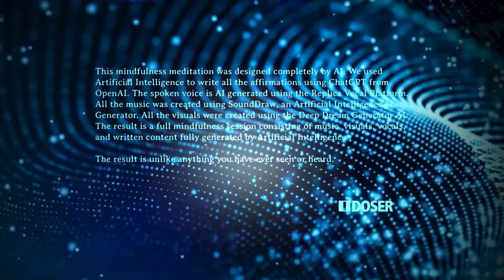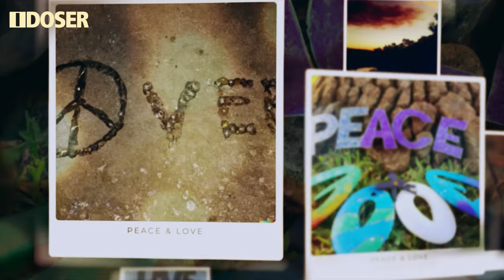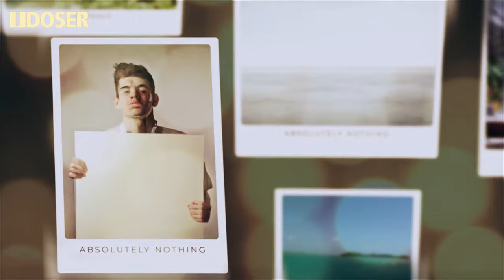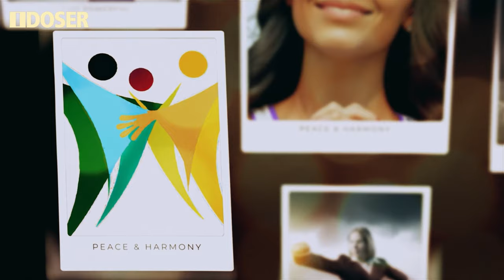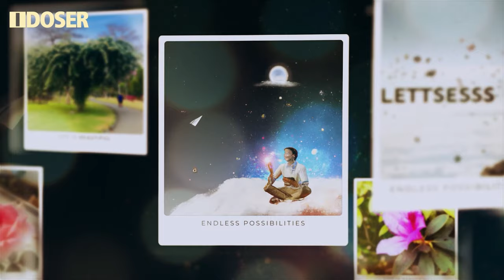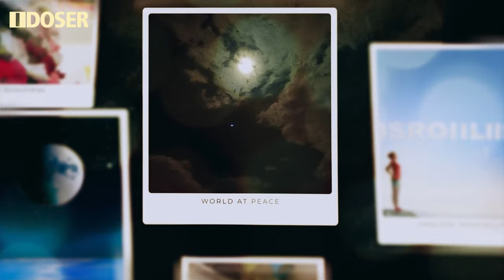A.I. MEDITATION Created by Artificial Intelligence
This mindfulness meditation was designed completely by A.I. We used Artificial Intelligence to write all the affirmations using ChatGPT from OpenAI. The spoken voice is A.I. generated using the Replica Vocal Platform. All the music was created using SOUNDDRAW, an Artificial Intelligence Music Generator. All the visuals were created using the Deep Dream Generator and DALLE A.I. The result is a full mindfulness session consisting of music, visuals, vocals, and written content fully generated by Artificial Intelligence. The result is unlike anything you have ever seen or heard.